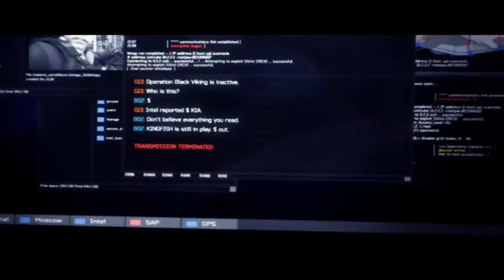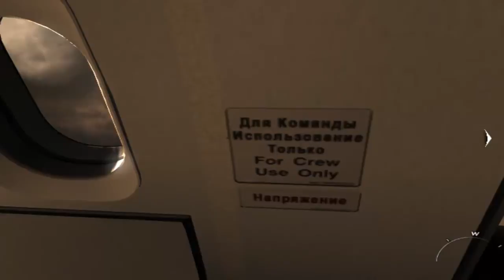Call of Duty Modern Warfare 3 [DE] [4/16] Turbulenzen